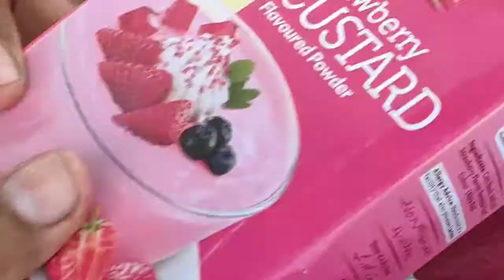Custard Recipe | کسٹرڈ بنے پانچ منٹ میں | Strawberry flavour by pk Altaf ahmad secrets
Assalamualaikum My Dear Friend's.
aaj mi ap ko dekhao ga custard banany ka tarika bohat he asan hy friends ap be enjoye kary or try kary sub sy phely ap ly gy dood or boile kary gy or custard podar ko pani mi Hal kary gy or boile dood mi salo salo Daly gy or chamach helaty jaye gy ab hum Thanda kary gy or as mi meway dalay gy or test check kary gy